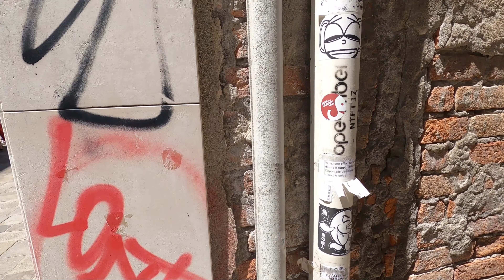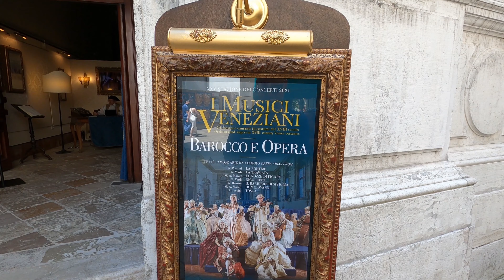Powiedziała TAK w weneckiej gondoli! - ( wyprawa rowerowa przez Europę - EuroBajka) - odcinek 12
Wenecja była jednym z głównych celów naszej wyprawy rowerowej przez Europę. Ten odcinek jest inny niż wszystkie pozostałe z serii. Nie będzie rowerów, noclegu na dziko i gotowania w plenerze. Będzie za to plac św. Marka, wenecka gondola, grande canal i najważniejsze - oświadczyny, zaręczyny, piękne chwile oooOOOoo :) a poza tym garść ciekawostek o Wenecji i cenach jakie nas spotkają.

EuroBajka - to nasza ostatnia wyprawa rowerowa przez Europę. W 58 dni przejechaliśmy ponad 3700 kilometrów, zaliczając 7 państw (Czechy, Austria, Słowacja, Słowenia, Chorwacja, Włochy, Niemcy). Wszystko nagraliśmy, a teraz chcemy opowiedzieć Ci naszą historię. Nasza przygoda to wyprawa z sakwami - zabraliśmy wszystko, co niezbędne zarówno dla roweru, survivalu, noclegów na dziko, gotowania w plenerze. Nie zapomnieliśmy o pogodzie ducha i loverowego podejścia!

Nic nie daje tyle radości, co rozmowa twórcy z odbiorcą - napisz komentarz, pogadajmy!

KALENDARZ
Jeśli jesteś zainteresowany zakupem kalendarzowej cegiełki napisz do nas - Facebook Loverowi lub Na Facebooku znajdziesz zdjęcia z przykładowych miesięcy i resztę szczegółów.